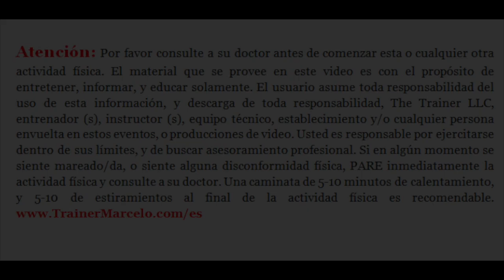S.A.TV #176: Cual Es La Mejor Hora Para Hacer Ejercicios? TrainerMarcelo.com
La verdad es que no hay una hora en específico donde el cuerpo se desempeña mejor en el gym. Debes escuchar a tu cuerpo, él te dirá cuál es la mejor hora. Saludos!

Trainer Marcelo, Marcelo Vazquez, Perder Peso, Bajar de Peso, vida, sana, salud, activa,  actividad, física, obesidad, cuerpo, sano, motivación, gimnasio, vida saludable, salud activa, figura, horario de ejercicios,